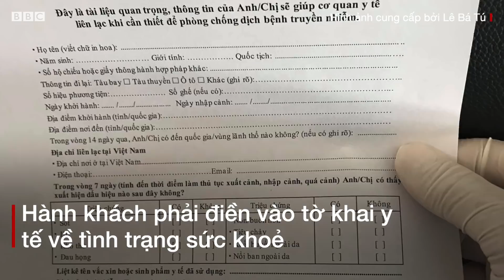'Tôi bị cách ly như thế nào khi về từ tâm dịch Daegu?' - BBC News Tiếng Việt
Chuyện gì xảy ra khi bạn trở về từ Hàn Quốc?

Việc sinh hoạt, ăn uống trong khu cách ly thế nào? Nỗi lo lắng của những người trong khu cách ly là gì? Hai người Việt chia sẻ câu chuyện từ trong khu cách ly sau khi trở về từ Daegu.

Theo bạn, việc cách ly như thế này có hiệu quả hay không?